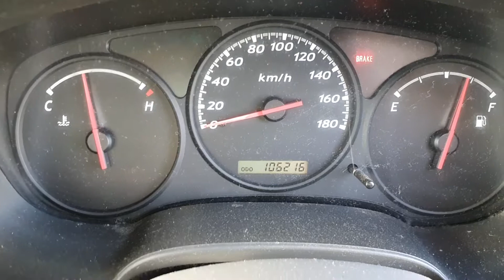9420 RODEO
2006 HOLDEN RODEO 2.4L PETROL STOCK# 9420